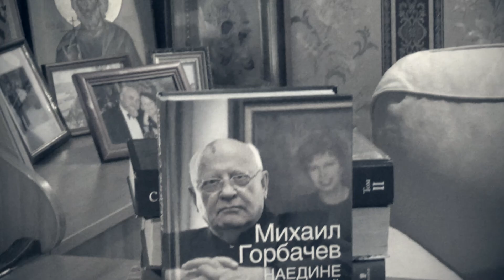А.Б. Зубов о М.С. Горбачёве